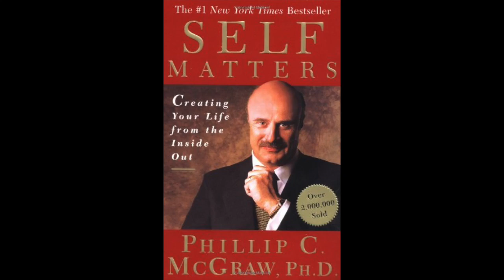DR. PHIL CRAZY GUEST HALEY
HALEY CAME TO THE DR. PHIL 2016 TALKING ABOUT BABY JESUS. YEAH. JESUS TAKE THE WHEN THEN SHE CAME THE SECOND TALKING Eminem IS HER FATHER. JESUS TAKE THE WHEEL THEN SHE CAME THE THIRD TIME. HALEY GO HOME